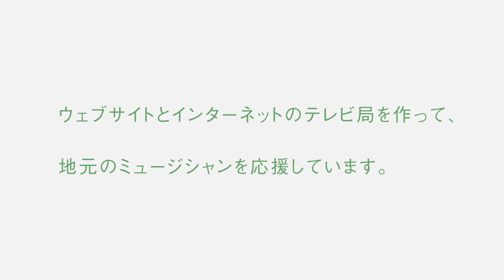Honda Smile Message 和歌山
Honda Smile Messageは、TOKYO FM / 36 STATIONSで月曜日～金曜日の8時10分～8時17分に放送されている番組［Honda Smile Mission］で、その週に取りあげている都道府県にお住まいのHondaのお客様からいただくメッセージです。毎週、金曜日の番組後に放送されています。